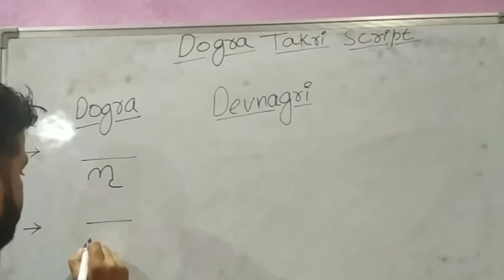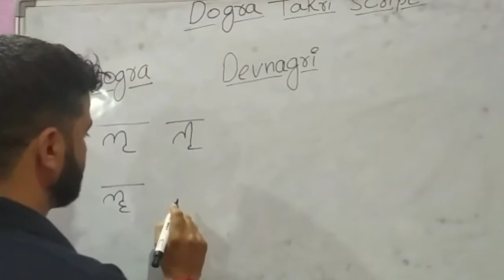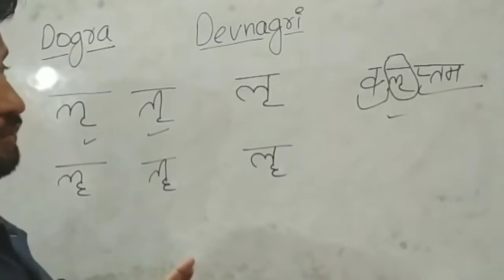Dogra Takri Script #6 Dogra by Minjara...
Source:- Takri Script (Universal Scripts Project),Dogra Akkhar.

special thanks :- Yuva Jammu, International Dogra society, Akhnoor,Lalit Sharma , Dr Anil Sharma,Varun Sharma and  Ravi Kumar.